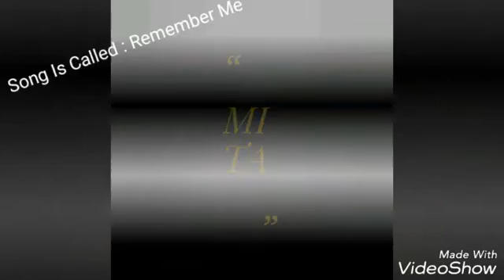Minecraft #2/ Making me a nice house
Today I play more minecraft and started on my first house. Stay awesome